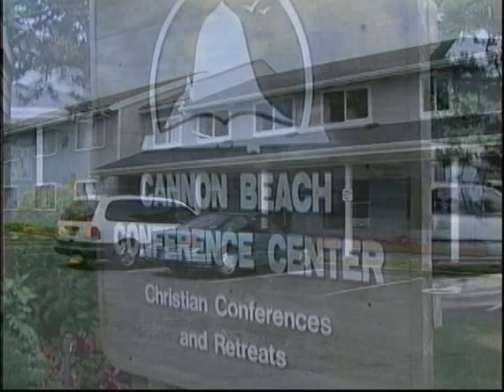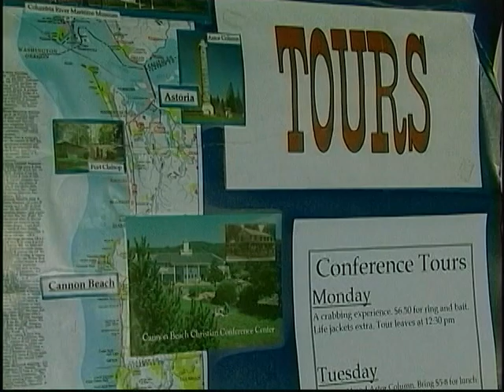Cannon Beach Conference Center 03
Cannon Beach Conference Center Promo Video